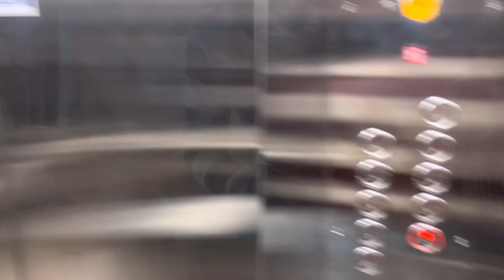𝘝𝘭𝘰𝘨 39 𝘗𝘢𝘳𝘵 𝘵𝘪𝘮𝘦 𝘏𝘰𝘵𝘦𝘭